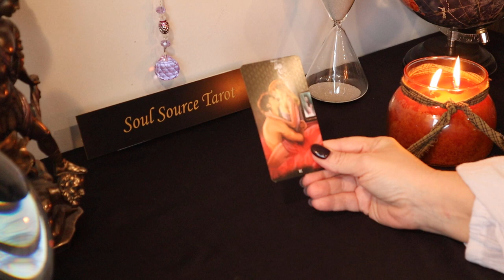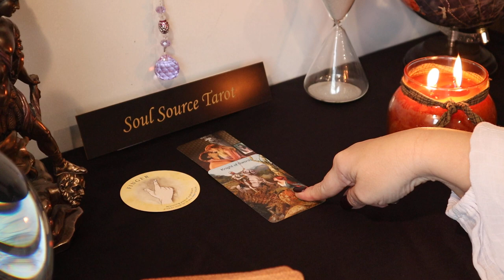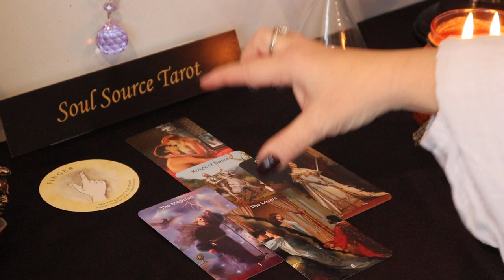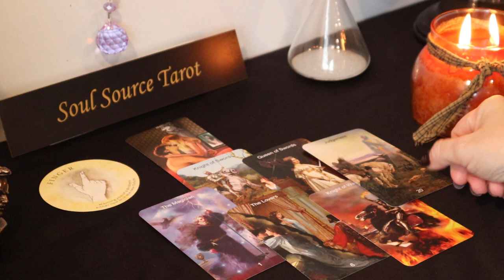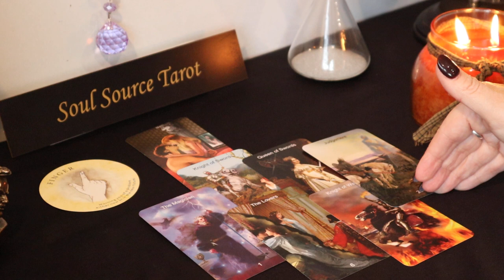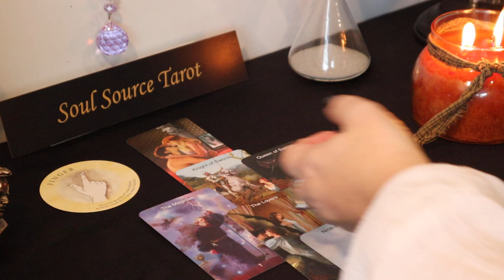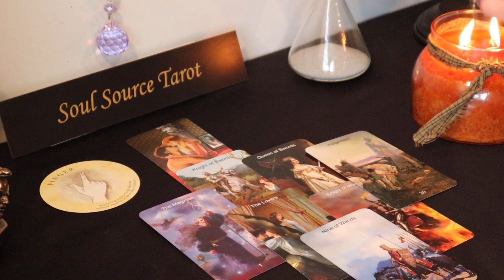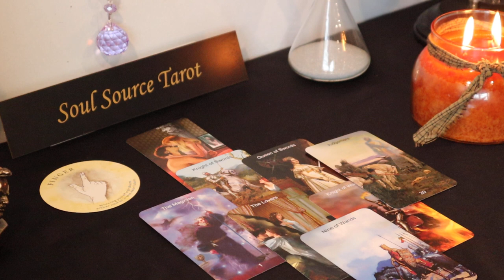Virgo | Expect the Unexpected | January 4 - 10 Weekly Virgo Tarot Reading